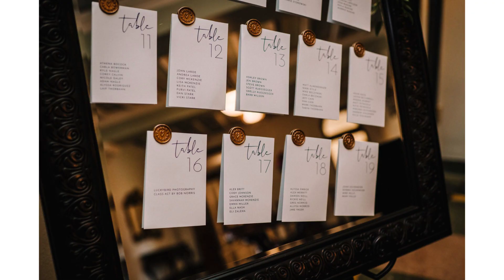Nazareth Hall Outdoor Ceremony